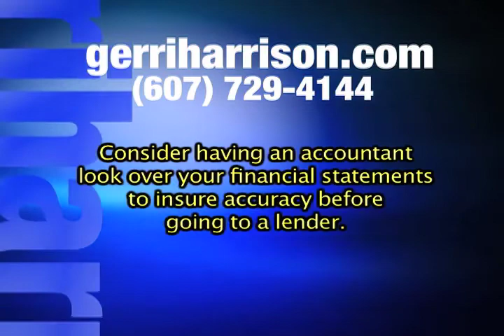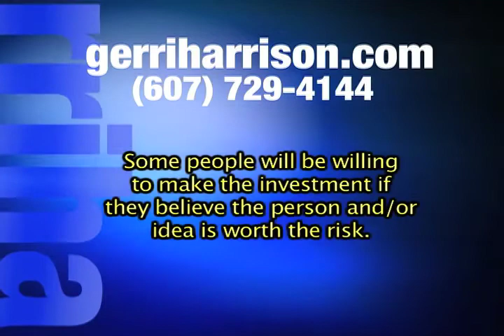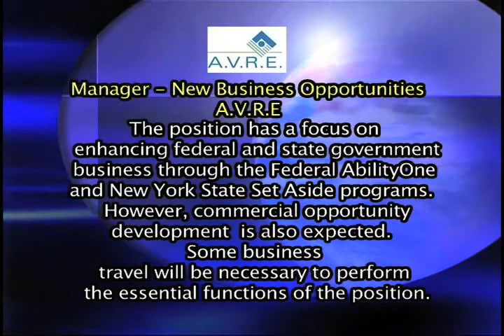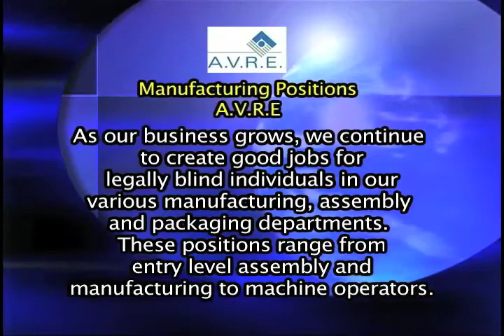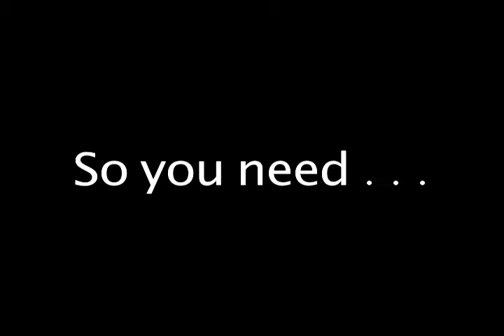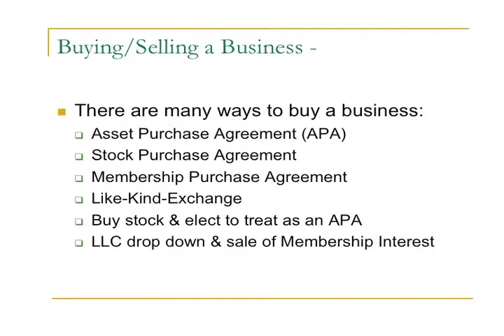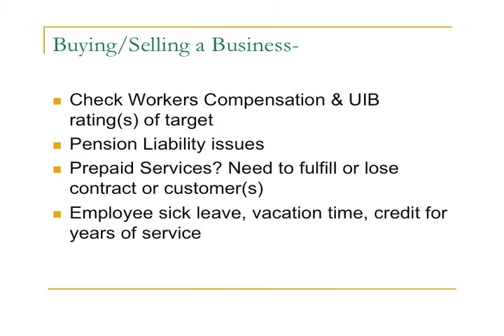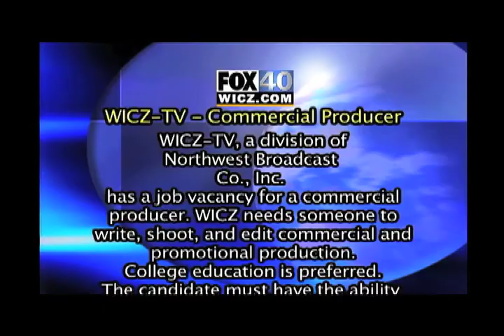CNY Business Connection, Sept. 12-19, 2011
Episode of the CNY Business Connection